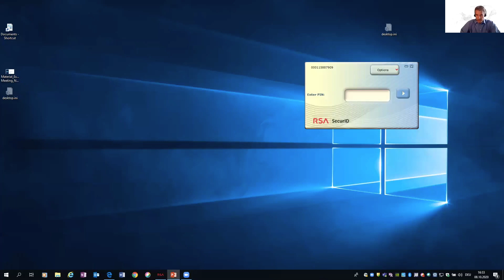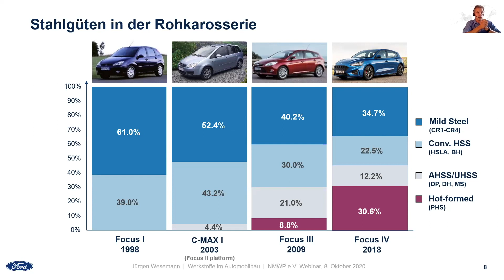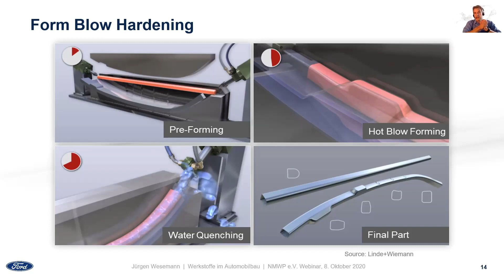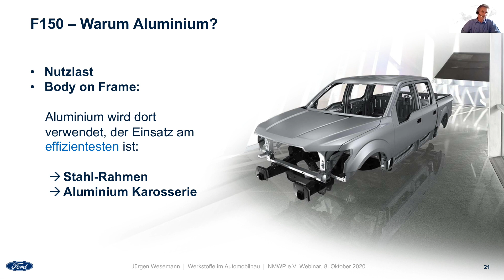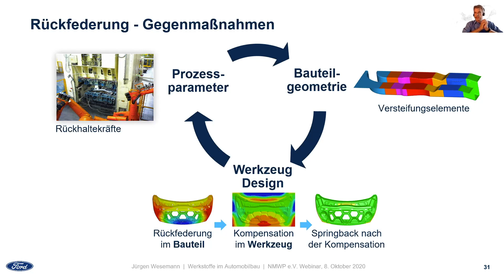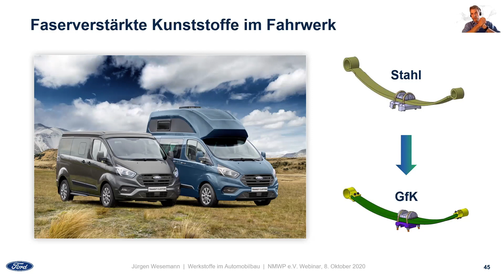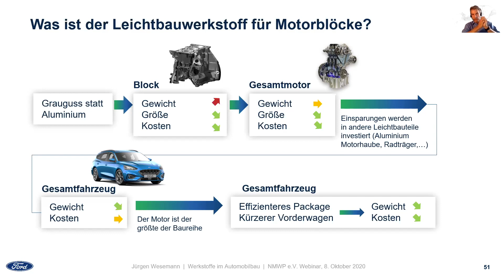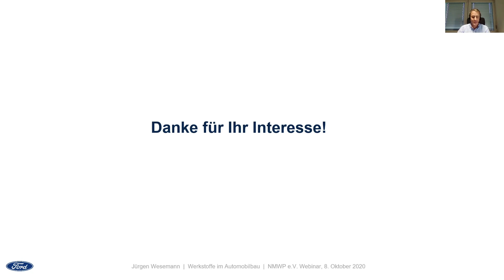NMWP Innovation2GO-WebTalk „Werkstoffe im Automobilbau“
Für den Automobilbau werden kontinuierlich neue Werkstoffe benötigt. Bekannte Werkstoffe werden weiterentwickelt, aber genauso erweitern neue Werkstoffklassen das Spektrum für die Fahrzeugentwickler. Im NMWP Innovation2GO-WebTalk „Werkstoffe im Automobilbau“ spricht Jürgen Wesemann, Manager „Vehicle Systems Engineering and Technologies“ bei Ford Research & Advanced Engineering Europe, über die Notwendigkeit eines ganzheitlichen Ansatzes zur effizienten Implementierung neuer Werkstoffe. Dieser geht weit über ein grundlegendes Verständnis von Werkstoffeigenschaften hinaus. Denn für neue Werkstoffe müssen nicht nur Fertigungsmethoden angepasst oder sogar neu entwickelt werden, auch neue CAE-Methoden sind oft notwendig, um werkstoffgerecht konstruieren zu können. Dabei müssen sowohl Produkt- als auch Prozessanforderungen berücksichtigt werden. Bei der Bewertung des Potentials von neuen Werkstoffen reicht häufig die Betrachtung einzelner Komponenten nicht aus, sondern erst der Vergleich verschiedener Werkstoffe auf Systemebene ermöglicht die beste Werkstoffwahl.